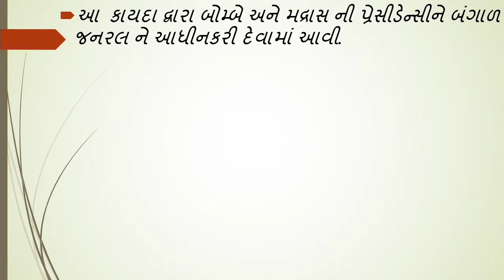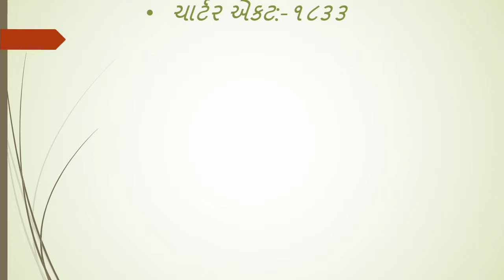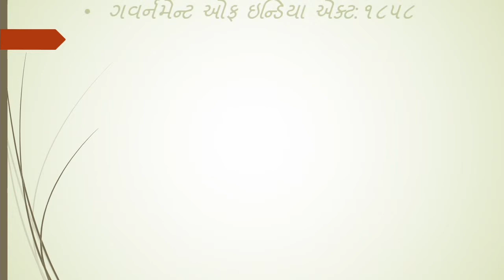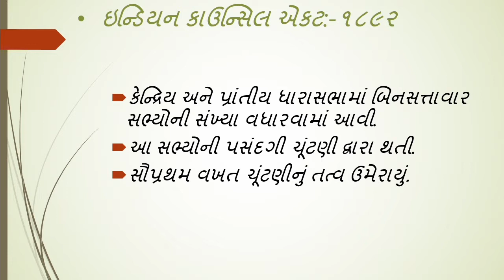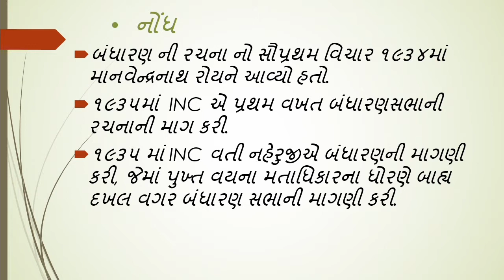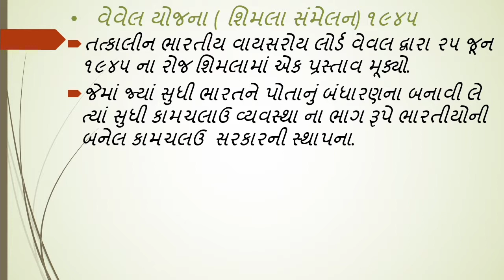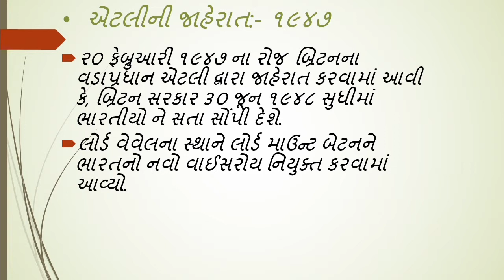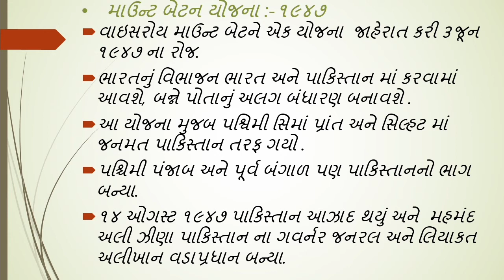Constitution of India in Gujarati || part-2 || bhart nu bandharan by edu funda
આ વીડિયો માં અંગ્રેજ સરકાર દ્વારા વિવિધ એકટ પસાર કરવામાં આવ્યા હતા તેની પરીક્ષા લક્ષી માહિતી                                                                                                                         edu funda માં વિવિધ સરકારી પરીક્ષા જેવી કે , પોલીસ કોનસ્ટેબલ, રેવન્યુ તલાટી,બિન સચિવાલય ક્લાર્ક, હાઇકોર્ટ ક્લાર્ક, પંચાયત તલાટી/ક્લાર્ક,.વગેરે જેવી સ્પર્ધાત્મક પરીક્ષાઓની તૈયારી માટે જરૂરી વિષયોના વિડિયો મૂકવામાં આવશે.